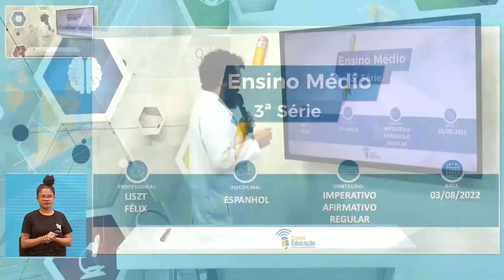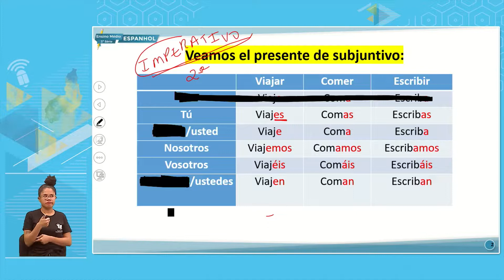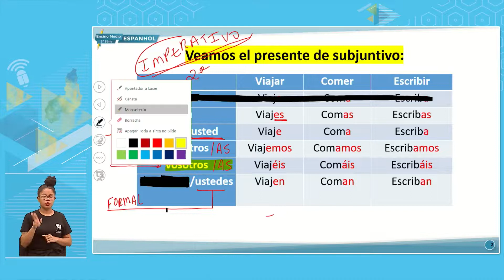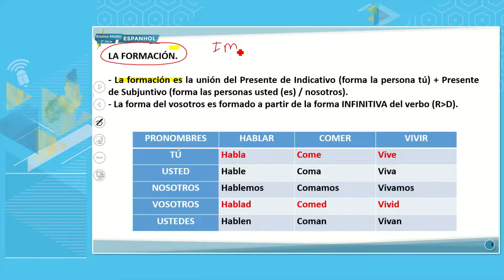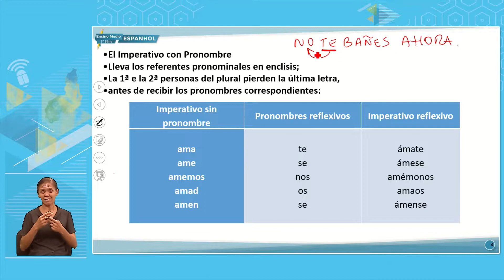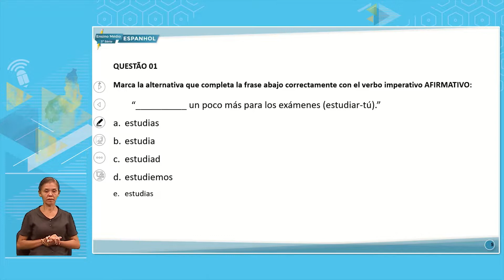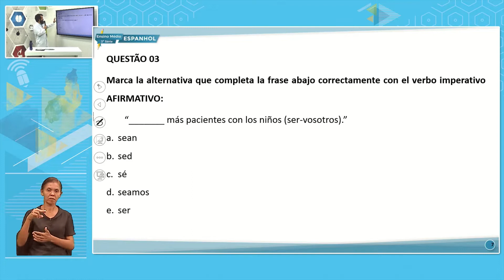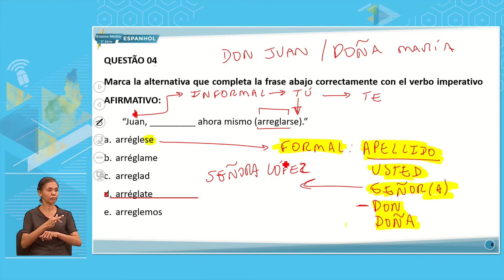E. MÉDIO 3 MANHÃ ESPANHOL 03 08 2022 IMPERATIVO AFIRMATIVO REGULAR